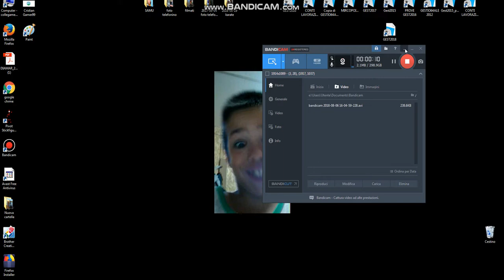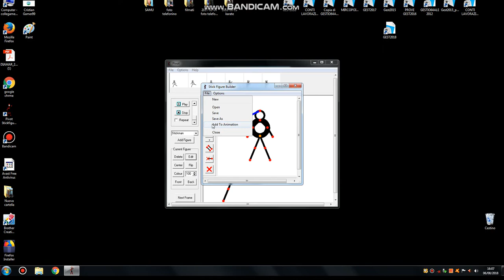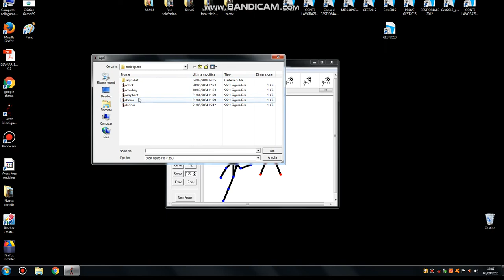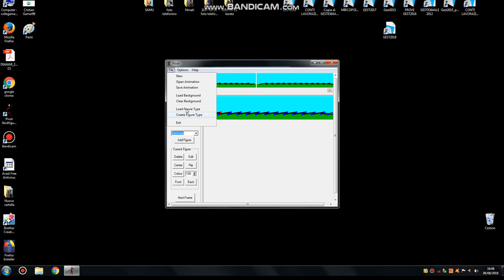Come fare delle semplici animazioni con gli stickman